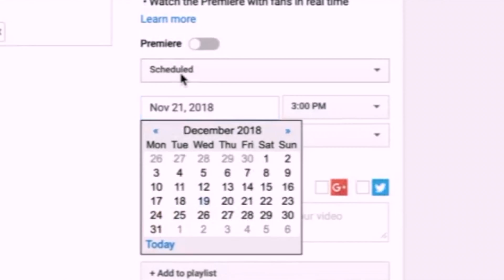The Madness That Was Last Week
How I make my videos:
Main Camera: Canon 6D mkii
Vlog Camera: Canon 70D
Audio: Rode NTG2 into Tascam DR-40
Lighting: Smith-Victor SlimPanel 400 Watt Daylight LED Light
Edited with Premiere Pro or Final Cut Pro X